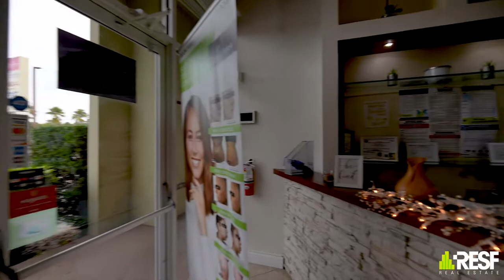Beauty Salon, Nail Salon For Sale In Miami.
Beauty Salon, Nail Salon For Sale In Miami. Located in the Palmetto Bay Area, Right off of Us-1. Excellent visibility and signage rights. KEY TENANTS such as T-Mobile + has plenty of parking. Current Salon has a Front Reception/Waiting area w/ Beautiful Waterfall, Bar/display area, Space has 6 Separate Rooms! 6 hair stations, 2 washbowls, 3 nail stations, 2 pedicure spas, Private Office Space, 2 tanning rooms, two large wax/massage or Aesthetic rooms with their own sinks, huge ADA compliant bathroom with the rear exit door. Space has high ceilings throughout and two Ac's. Hd video Available.